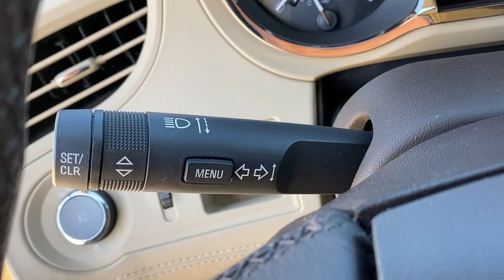2012 Buick LACROSSE Orange County, Placentia, Yorba Linda, Orange, Fullerton, CA 0210913A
Gold Mist Metallic Used 2012 Buick LACROSSE available in Orange County, California at Fairway Ford. Servicing the Placentia, Yorba Linda, Orange, Fullerton, CA area.
2012 Buick LACROSSE Premium 1 - Stock#: 0210913A - VIN#: 1G4GD5G31CF197323

Fairway Ford
1350 E Yorba Linda Blvd

This Buick LACROSSE has a powerful Gas/Ethanol V6 3.6/217 engine powering this Automatic transmission. WHEELS, 18 (45.7 CM) CHROME-PLATED, TRANSMISSION, 6-SPEED AUTOMATIC, ELECTRONICALLY CONTROLLED WITH OVERDRIVE includes Driver Shift Control, TOOL KIT, ROAD EMERGENCY. 12 Carfax Service Records. Certified Pre-Owned.*Only The Best Get Recognized*JD Power Dependability Study, IIHS Top Safety Pick.*These Packages Will Make Your Buick LACROSSE Premium 1 the Envy of Onlookers*TIRES, P235/50R18 V-RATED ALL-SEASON, BLACKWALL, TIRE, COMPACT SPARE, 17 (43.2 CM) includes steel wheel and jack kit, STEERING, POWER, VARIABLE EFFORT, SEATS, FRONT BUCKET with seatback map pockets (STD), PREMIUM 1 PREFERRED EQUIPMENT GROUP includes standard equipment, LICENSE PLATE BRACKET, FRONT, GOLD MIST METALLIC, EXHAUST, DUAL-OUTLET STAINLESS-STEEL WITH BRIGHT TIPS INTEGRATED IN FASCIA, ENGINE, 3.6L SIDI DOHC V6 VVT WITH E85 CAPABILITY (303 hp [226.0 kW] @ 6800 rpm, 264 lb-ft or torque [356.4 N-m] @ 5300 rpm), CASHMERE, LEATHER SEAT TRIM, BRAKES, 4-WHEEL ANTILOCK, 4-WHEEL DISC WITH BRAKE ASSIST, BLUETOOTH FOR PHONE, PERSONAL CELL PHONE CONNECTIVITY TO VEHICLE AUDIO SYSTEM, BATTERY, MAINTENANCE FREE WITH RUNDOWN PROTECTION, HEAVY-DUTY 512 COLD-CRANKING AMPS, AXLE, 2.77 FINAL DRIVE RATIO, ALTERNATOR, 150 AMPS.*Know You're Making a Reliable Purchase *Fairway Ford Used graded the Overall Condition of this vehicle as Excellent. Clean, non-smoker interior! According to Carfax's history report: 12 Service Records.*See What the Experts Say!*As reported by KBB.com: If a fairly affordable entry-luxury sedan that can hold its own against much pricier imports is what you might like, this stylish and refined American Buick may be the answer.*Visit Us Today *Come in for a quick visit at Fairway Ford Used, 1350 Yorba Linda Blvd, Placentia, CA 92870 to claim your Buick LACROSSE!